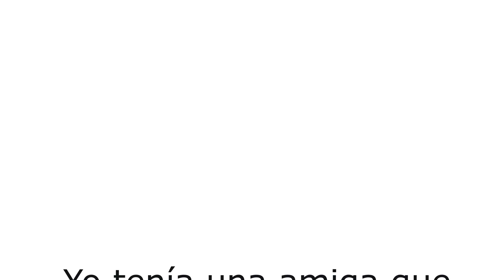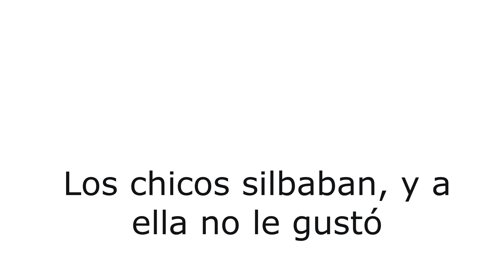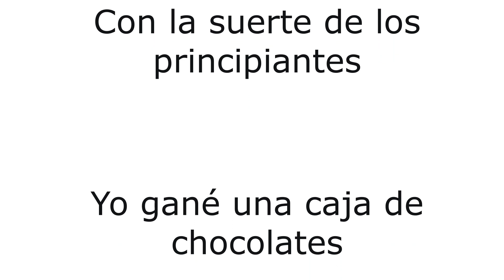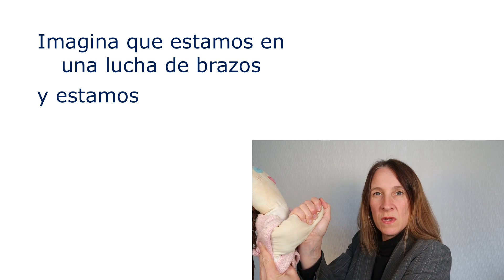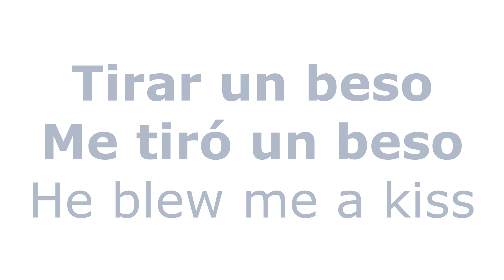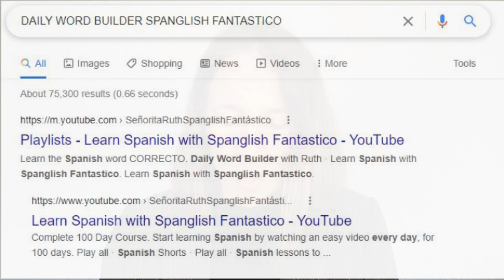Stories that will help you learn: "to pull"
100 Spanish verbs.  This one is verb 95, to throw, to shoot or to pull.  I will tell you 3 stories from my life to help you remember this verb forever! Enjoy your lesson!  Let me know any questions or feedback in the comments.

Spanglish for your holiday
Jokes to help you learn Spanish

Learn Spanish in a week
Spanglish Fantastico

A Spanish Phrasebook for Educators
Pedro Rabbit

Grammar books

Collins Easy Learning Spanish Grammar
Pasos Spanish Practical Grammar
Practice Makes Perfect Grammar

Pasos Course
Destroza este Diario
Big Red Book of Spanish Vocabulary
Spanish Practical Grammar
A Spanish Learning Grammar
Pasos Activity Book
Spanish Pronouns and Prepositions
Spanish Daily Language Learning Journal

I want my message to go out there, which is, learning languages doesn't have to be a formal thing; learning languages is a natural thing. When you already have one language, the easiest way to learn a language, and the most natural way to learn a language, is to mix your new language with the one you already have. And because I have this message, I am very happy that you have taken an interest in my channel and my work. Muchas gracias.